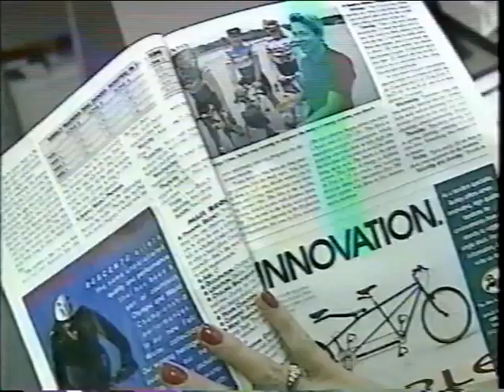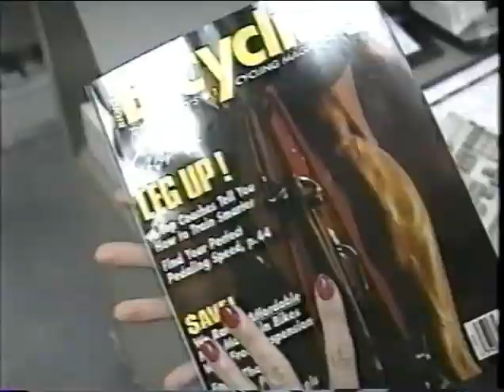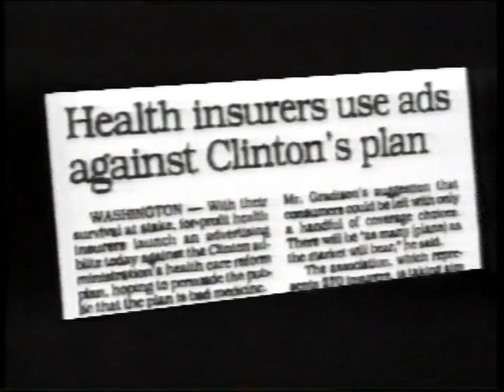NBC 5 KXAS News September 18 1993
NBC 5 KXAS News from September 18 1993. Not complete but enjoy.